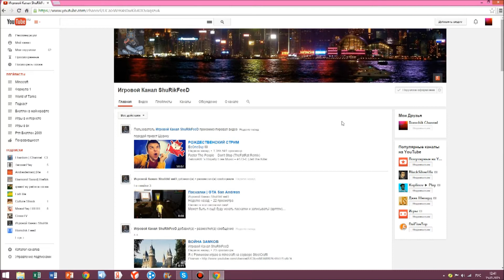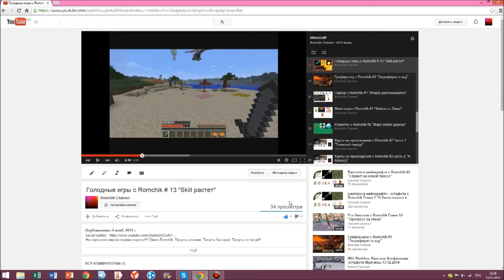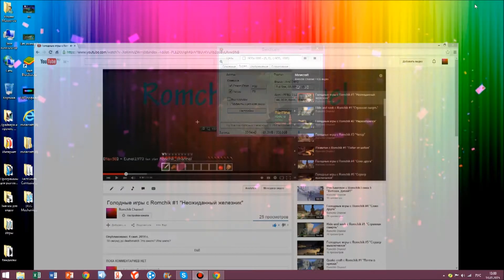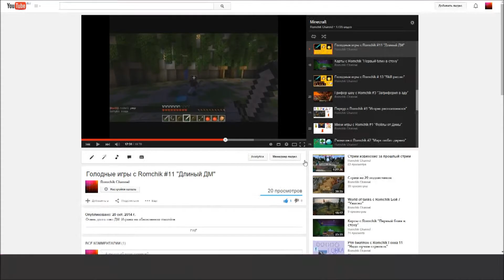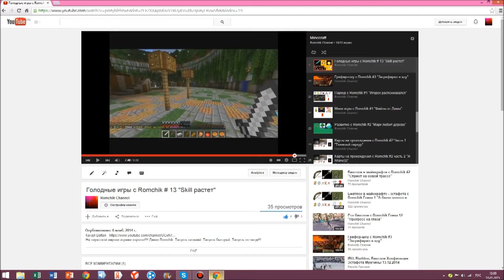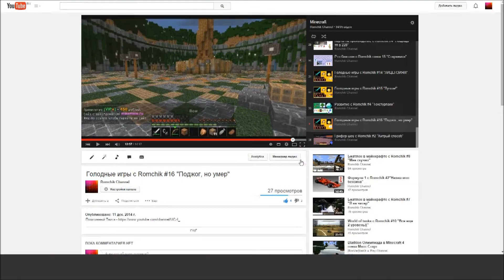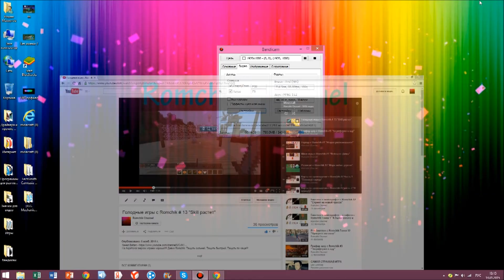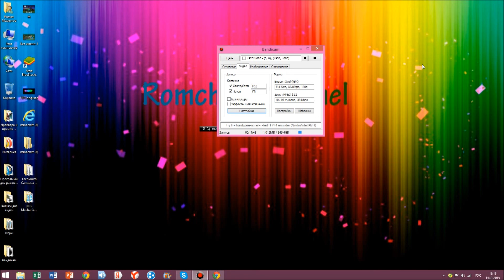О моих видео с Romchik #1 "100 ВИДЕО!!!!!!"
НАКОНЕЦТО. ЭТО 100 ВИДЕО. КРУТО! СМОТРИМ.